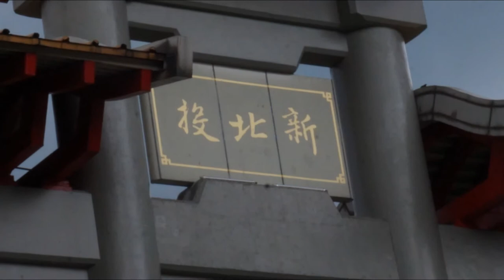我的投影播放Xinbetao